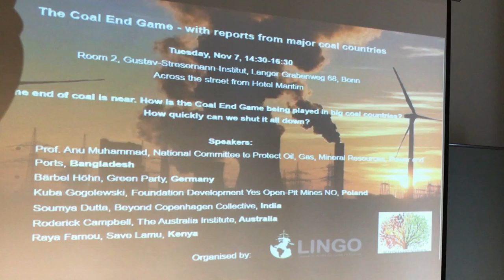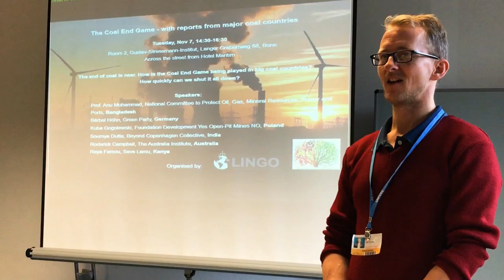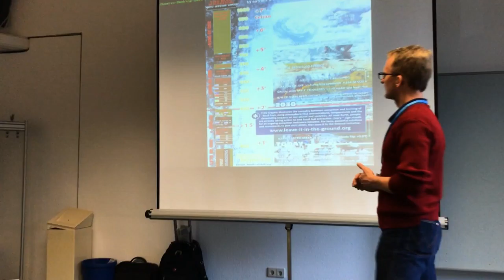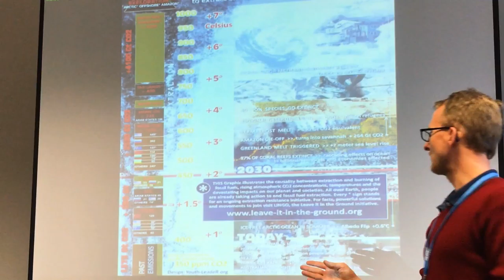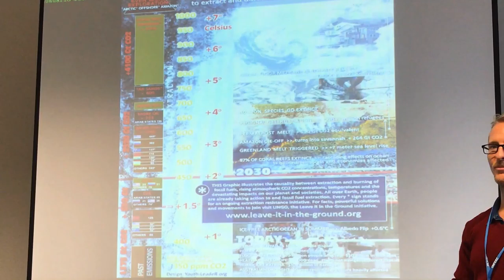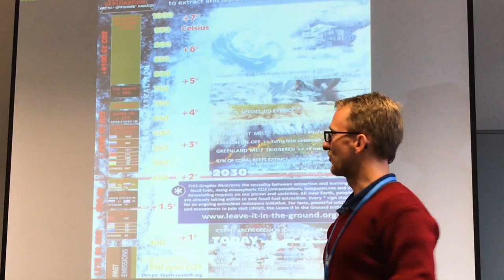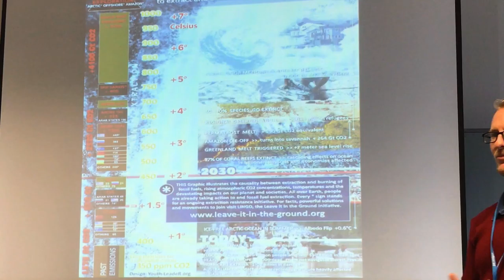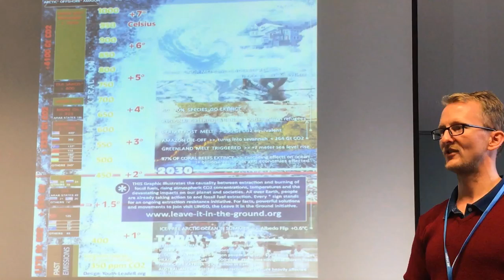Infographic: Global context of climate crisis (LINGO)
Workshop: The Coal End Game – with reports from major coal countries